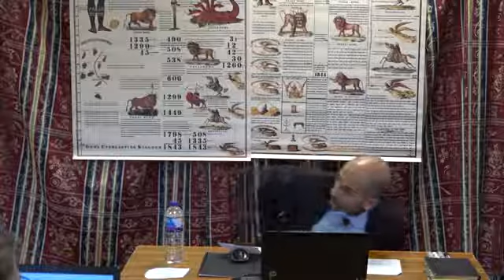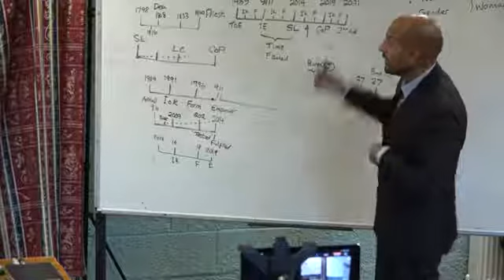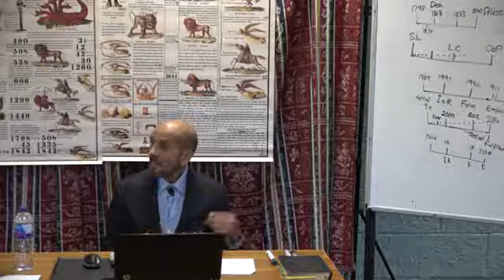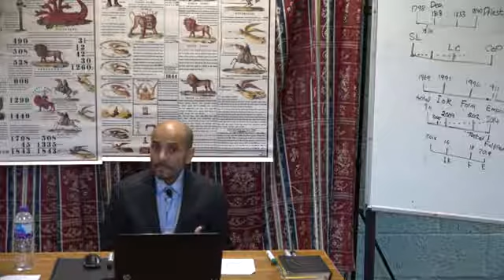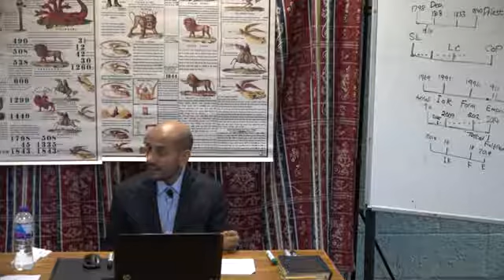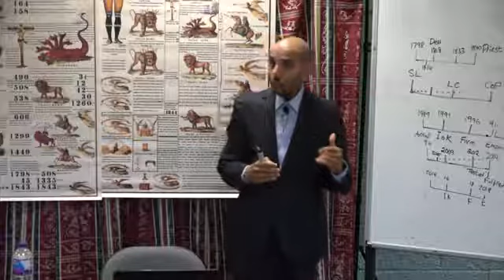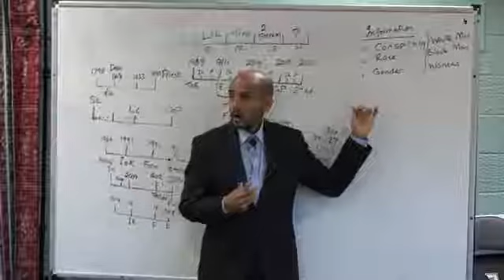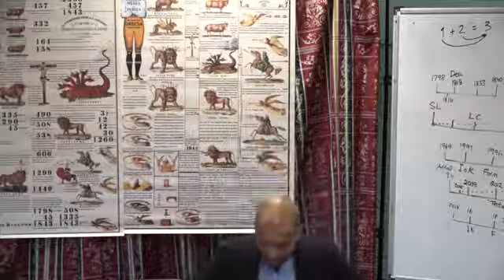7. The Essence of Time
Parminder Biant, 23rd-27th June 2019 - Wales, UK.